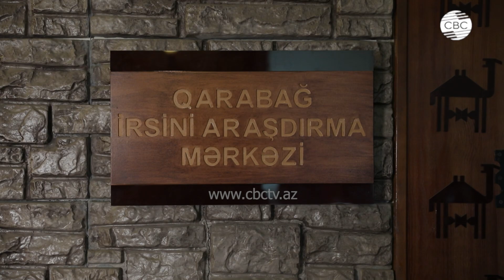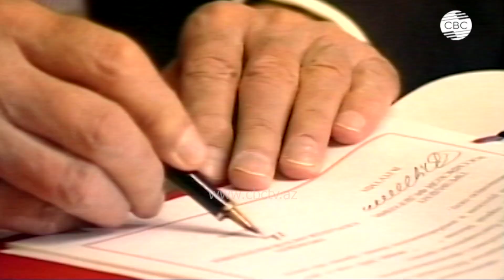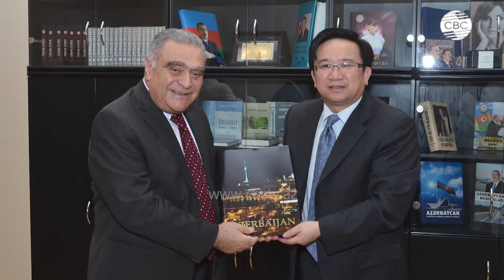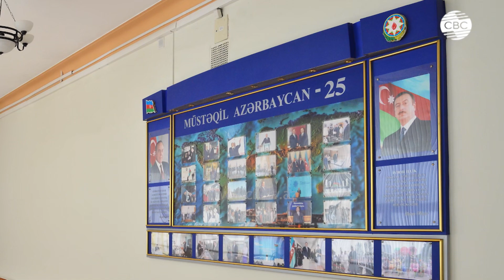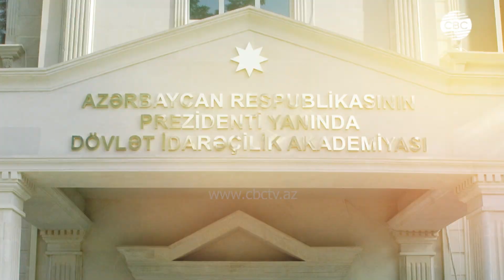Академия госуправления при Президенте АР: Вехи развития и перспективы будущего